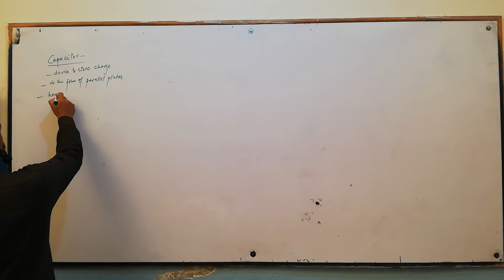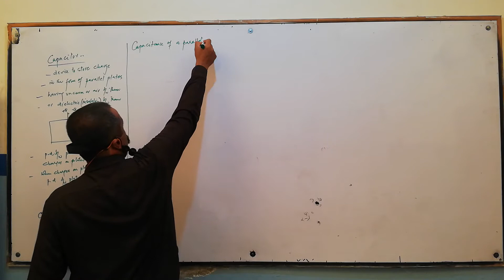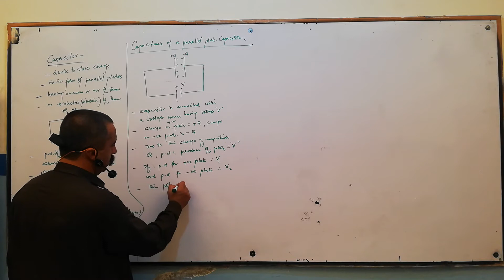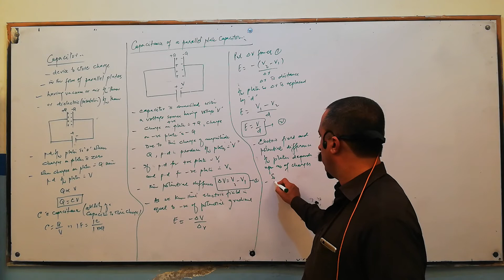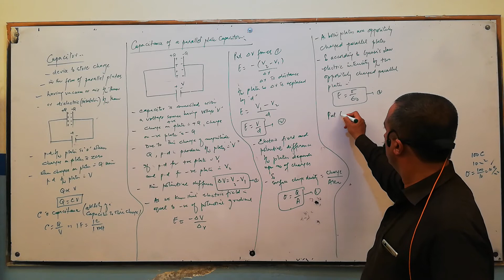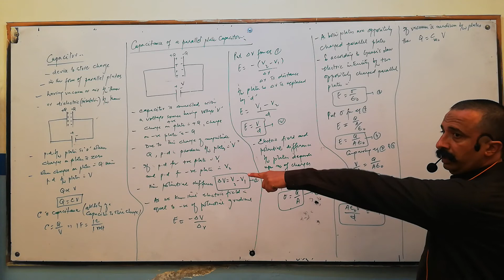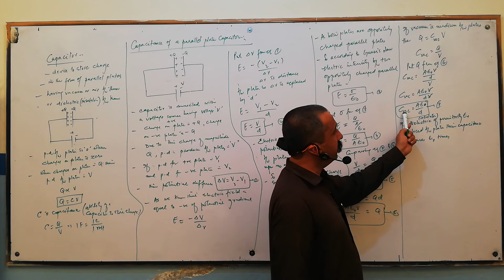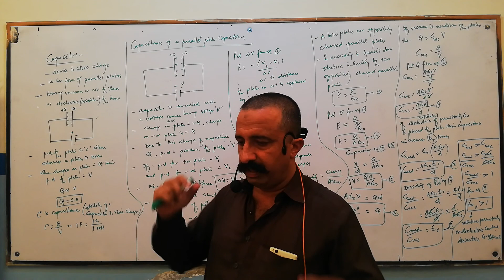HSSC II|CAPACITANCE OF PARALLEL PLATE CAPACITOR| LECTURE 18| SIR QAISIR SAJJAD